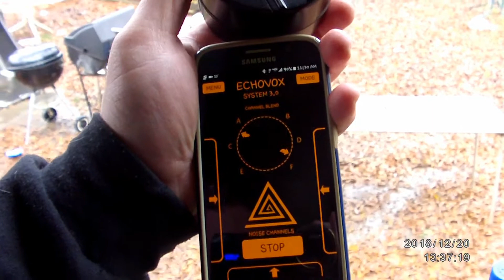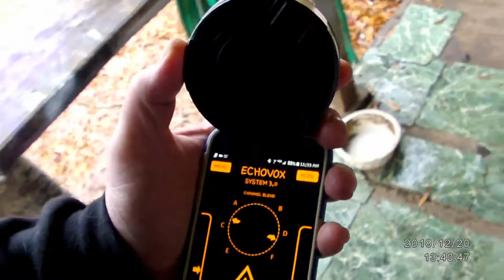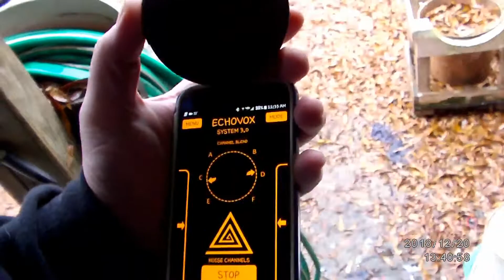Echovox back Porch & Rain Session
Did this Session today I Haven't used the Echovox in awhile. Been using the Basic PSb11 & P-sb7. I'm gonna go back to using apps here and there to see what I can hear. But on this short session seems I did get some direct replies to questions. I believe I even caught An Evp I marked it I couldn't make it out.